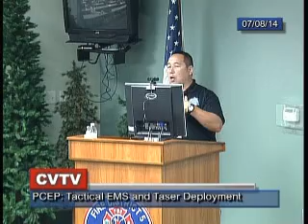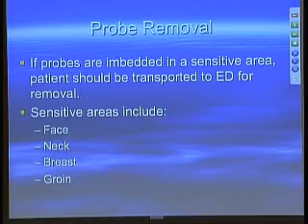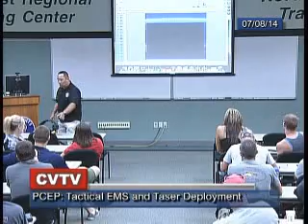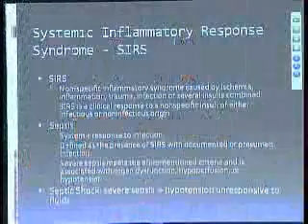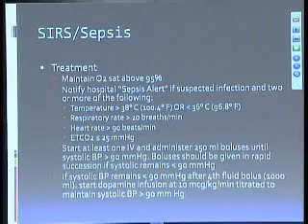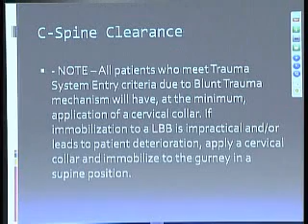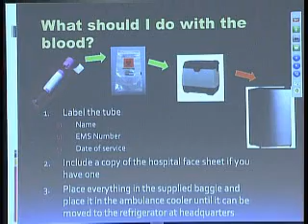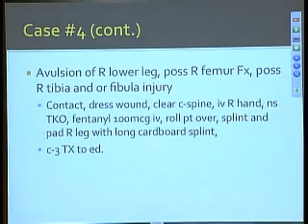2014.7 PCEP Tactical EMS and Taser Deployment